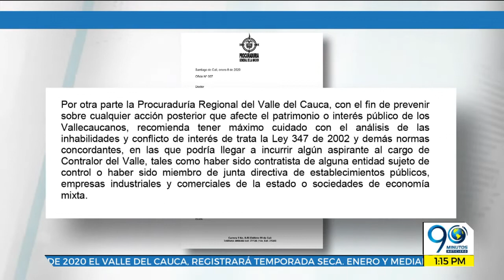Enero 10 2020 - Algunos Diputados del Valle dicen que Contralora Departamental no es hábil